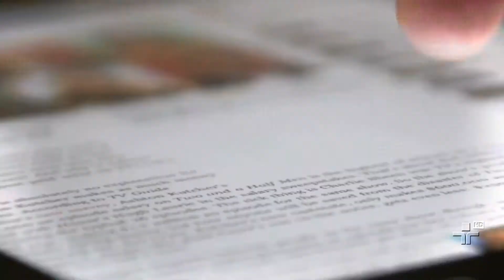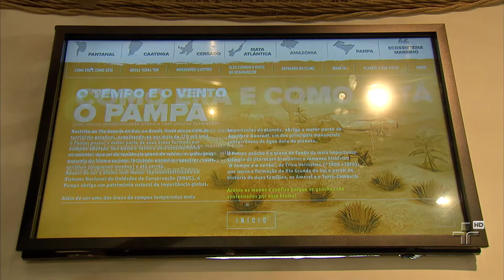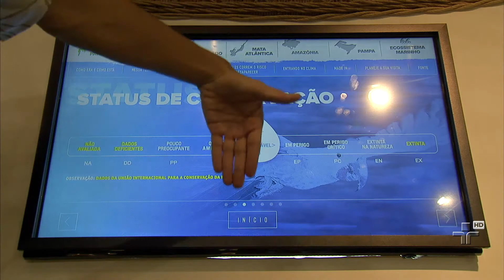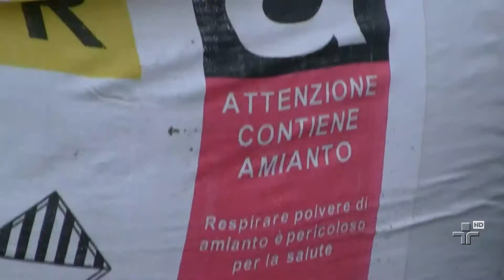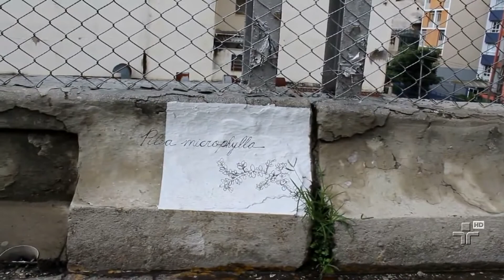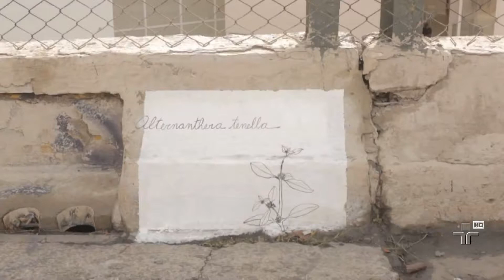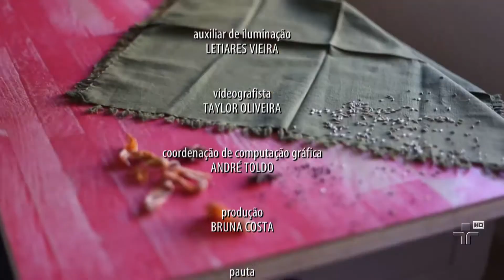Repórter Eco - 31/05/2015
Você vai se surpreender com a quantidade de plantas que brotam em brechas no concreto e no asfalto da maior metrópole brasileira. Conheça também a exposição que percorre o país para divulgar a nossa rica biodiversidade. E ainda, saiba como manter uma alimentação equilibrada para afastar as doenças.